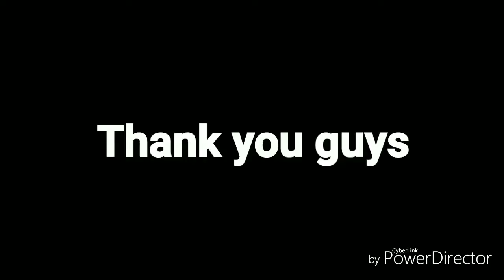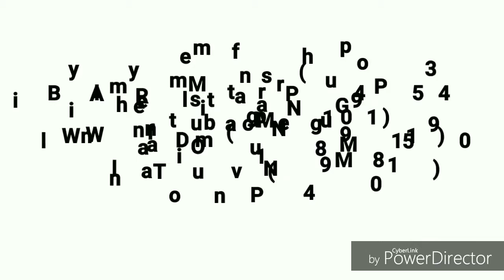VLOG #3 Making Sense of TOEIC Test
Project English Class (1TUMJ)

- Willy Benyamin Ompusunggu (1941305)
- Alif Rahmatul Dava (1941098)
- Winton Tan (1941085)